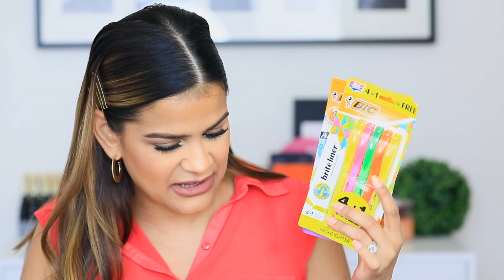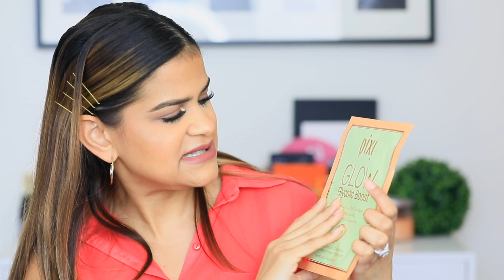CERRADO! SORTEO INTERNACIONAL REGRESO A CLASES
Hola Muñecas! Aquii les dejo este sorteo regreso a clases. Estará habierto hasta el 9 de Agosto a las 12am est.

  MUCHAS FELICIDADES A INGRID VAZQUEZ DE MEXICO 🇲🇽! ERES LA GANADORA DEL SORTEO! 🎉🎈🎊

Reglas del sorteo:
1: Estar suscrito a mi canal.
2. Darle like al video
4. Deje un comentario con tu nombre, edad y pais. Y porque quieres ganarte los regalos?

👀 May no pudo participar en el sorteo, asi que solo tienen que seguir a Lennys y a Yossy.

               My Favorite Sigma Brushes
❤E40 Large Eyeshadow blending brush
❤E25 Small eyeshadow blending brush
❤E30 Pencil Brush
❤E50 All Over Shadow
❤F83 CURVED KABUKI
❤4DHD KABUKI FOR CONCEALER